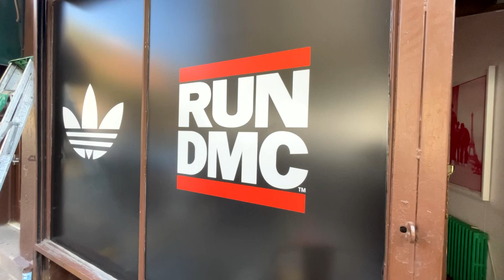Run-D.M.C pop-up opens in NYC ahead of Hip-Hop 50 Live Concert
ASSOCIATED PRESS
New York – 9 August 2023
1. Exterior of Run-DMC pop-up
2. Walk thru of pop-up
3. SOUNDBITE (English) Erik Blam II, Creative Director for RUN DMC Brands:
“You are seeing a for–Run-D.M.C. 40th anniversary pop up shop and art installation. We’re celebrating 40 years of Run-D.M.C, 50 years of hip-hop. And it's just awesome that we got some vinyl on the wall, stuff from their music videos like ‘Christmas in Hollis and vinyls on the wall and another one to celebrate the late, great Jam Master Jay, some signed memorabilia pieces, some plaques. We got it all.”
4. Hollis mural
5. Signed Adidas shoes
6. Lego Adidas Superstar, tilt down to Adidas Superstar shoes
7. Woman looking at albums
8. SOUNDBITE (English) Erik Blam II, Creative Director for RUN DMC Brands:
“I think with Run-D.M.C, the magic is in like just the transparency, the honesty, the positive message, the positive impact they've always had. They've never like, pushed someone to sell drugs, use guns, use violence. It's always been positive. Go to school, get your education, be the best you can be, help people.”
9. Pan of outdoor Adidas sneaker display
10. SOUNDBITE (English) Erik Blam II, Creative Director for RUN DMC Brands:
(Reporter: How appropriate is that these guys get to headline the Hip-Hop 50 concert this weekend?)
“Oh, it's very appropriate. I mean, there is no, to me, hip-hop commercially as we know it without Run-D.M.C. So, they’re pioneers of everything. The first to go gold, the first to go platinum. It's only right that they grace the stage and give the people what they want.”

AP VIDEO SHOT BY: John Carucci

PRODUCTION: John Carucci
STORYLINE: